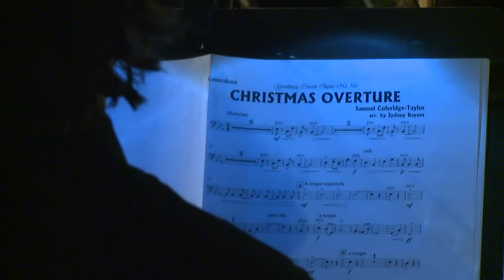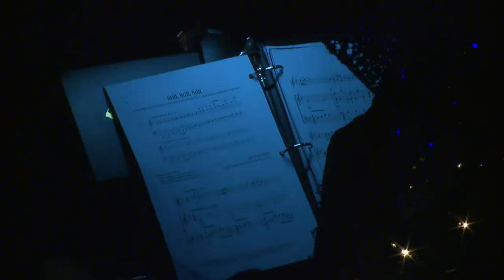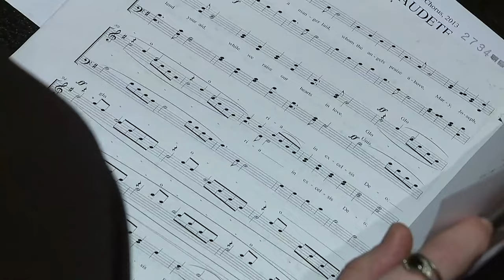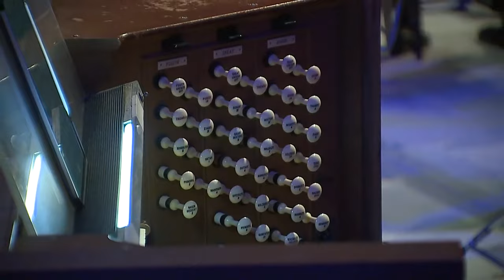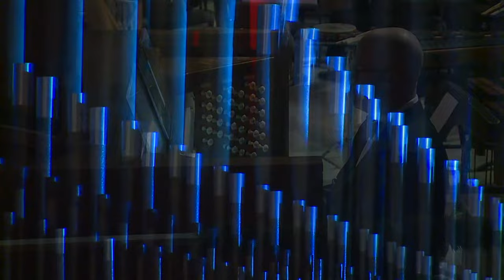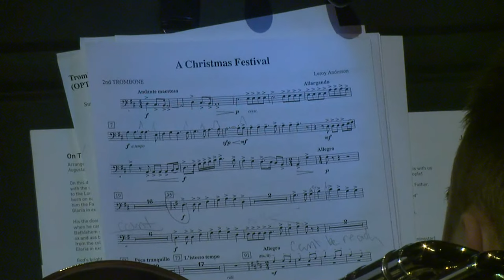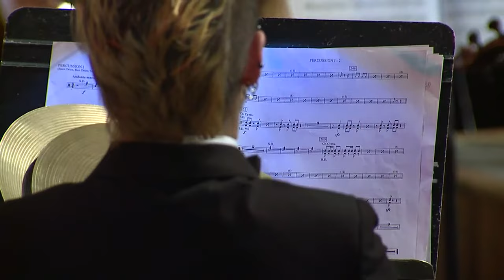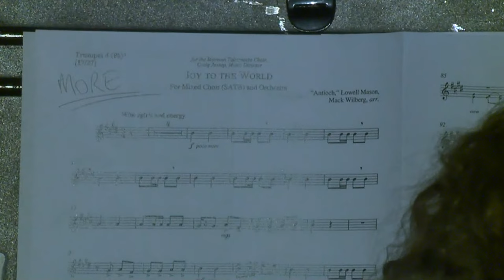Christmas at Augustana presents 2022 concert | Watch Live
The annual concert is set to begin at 2 p.m. on Saturday, Dec. 3 at Centennial Hall.